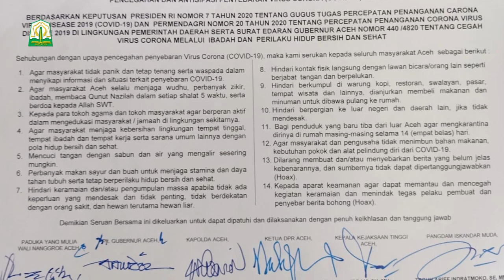Plt Gubernur Aceh Gelar Rapat dengan Bupati:Walikota Melalui Video Conference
Plt Gubernur Aceh Nova Iriansyah menggelar video conference dengan Bupati dan Walikota se-Aceh guna mengantisipasi penyebaran Covid-19.